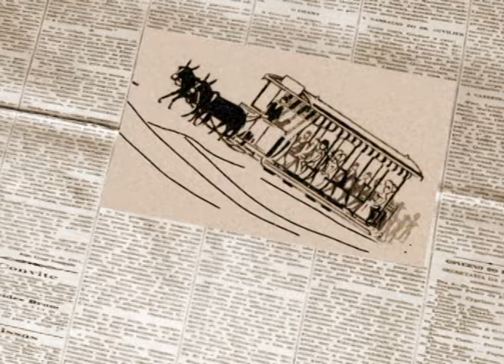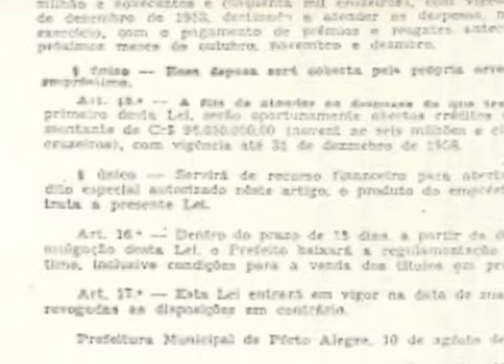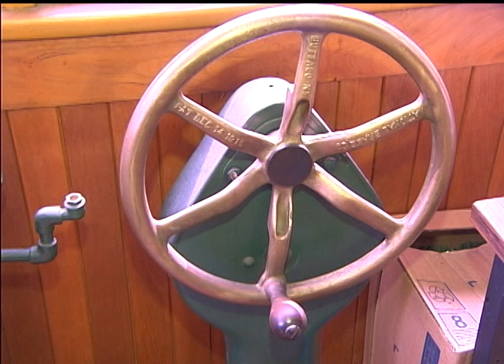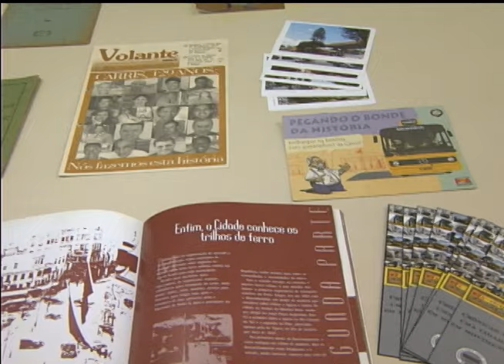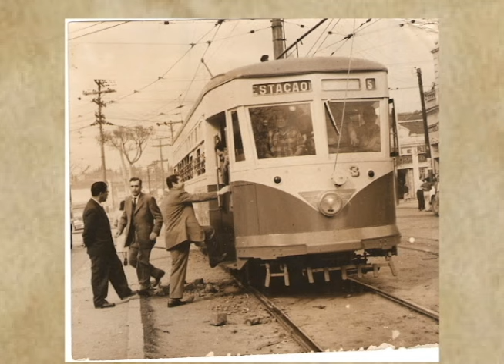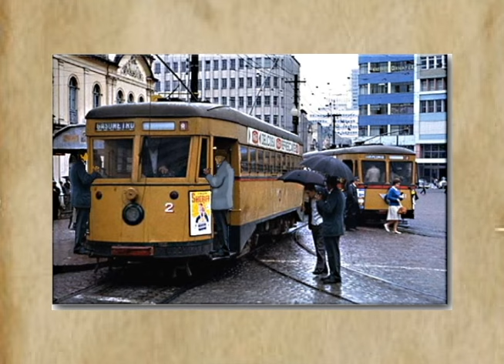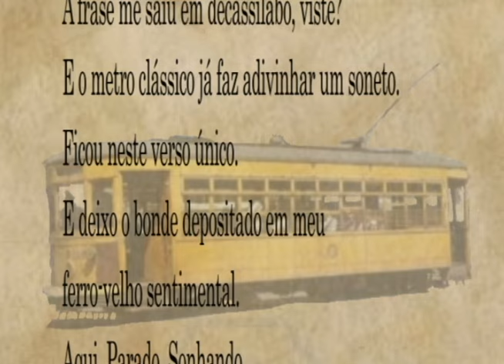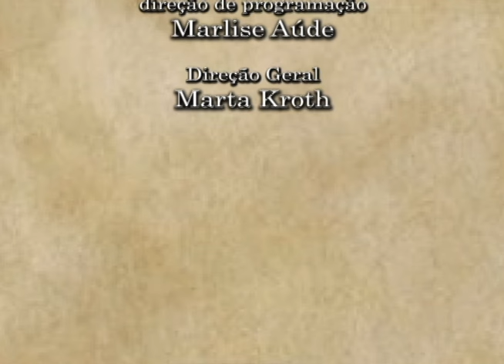MEMÓRIA TVE BONDES DE PORTO ALEGRE